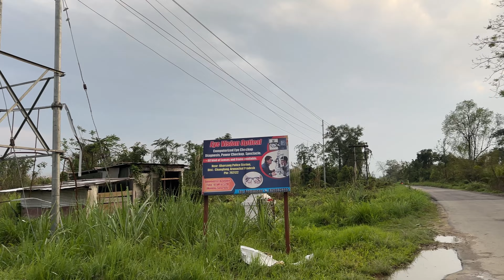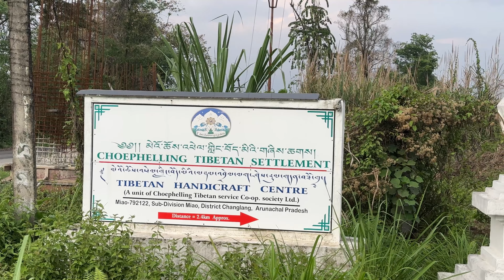Miao Chophelling, where you can find peace,serenity, unity, natural and beautiful life